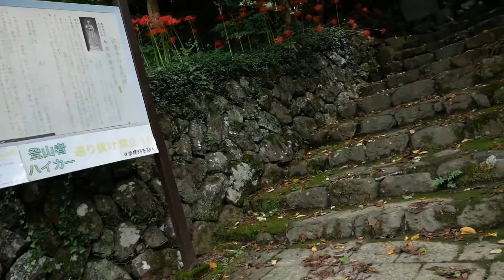［古民家暮らしのTとJ］Traditional Japanese Village | Handmade Pasta | Kintsugi | 手作りパスタ | 金継ぎ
My sister and her husband came to Japan. We took  a walk to a traditional Japanese village near our house and made pasta.
オーストラリアから姉夫婦が来日しました。今回は、どこへも観光には行かず、わが家でのんびりとした時間を過ごしました。伝統的な建造物が多く残る、近くの村落へ出かけたり、小麦粉からパスタを作って楽しみました。